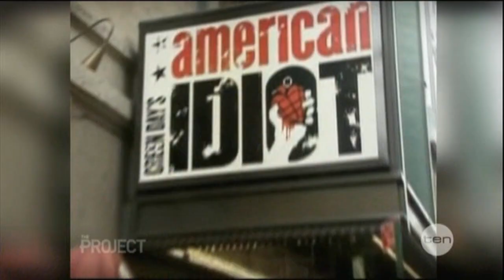Green Day interview on The Project (2012) - Uno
Broadcast date: 21 September, 2012 - Produced by Roving Enterprises (Australia).

Green Day is an American punk rock band formed in 1987. The band consists of lead vocalist and guitarist Billie Joe Armstrong, bassist and backing vocalist Mike Dirnt, and drummer Tre Cool. Cool replaced former drummer John Kiffmeyer in 1990, prior to the recording of the band's second studio album, Kerplunk (1992).

Green Day was originally part of the punk scene at 924 Gilman Street in Berkeley, California. The band's early releases were from the independent record label Lookout! Records. In 1994, its major label debut Dookie released through Reprise Records became a breakout success and eventually sold over 10 million copies in the U.S. Green Day was widely credited, alongside fellow California punk bands Sublime, The Offspring and Rancid, with popularizing and reviving mainstream interest in punk rock in the United States. Green Day's three follow-up albums, Insomniac (1995), Nimrod (1997), and Warning (2000) did not achieve the massive success of Dookie, though they were still successful, with Insomniac and Nimrod reaching double platinum and Warning reaching gold status. The band's rock opera, American Idiot (2004), reignited the band's popularity with a younger generation, selling five million copies in the United States. The band's eighth studio album, 21st Century Breakdown, was released in 2009 which achieved the band's best chart performance to date. The band will begin to release a trilogy of albums called ¡Uno!, ¡Dos!, and ¡Tré!, to be released September 25, 2012, November 13, 2012, and January 15, 2013 respectively.